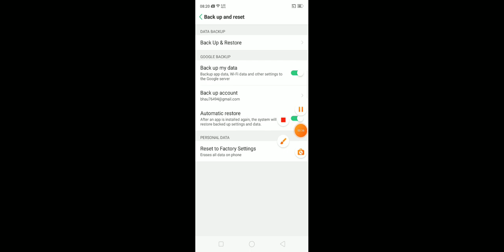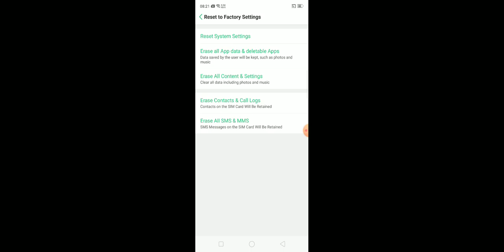OPPO A5, A55 Factory reset settings features || How to use